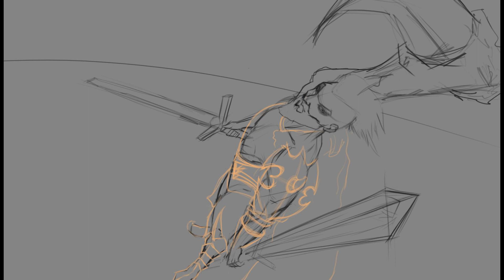Gosura Digital Painting Timelapse (DnD)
commissioned piece